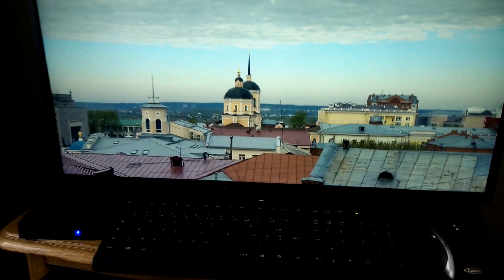Beelink Z83 Mini PC sous Windows 10 - Essai 4K - nokians.fr